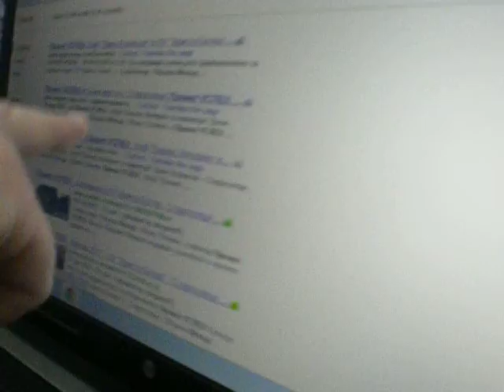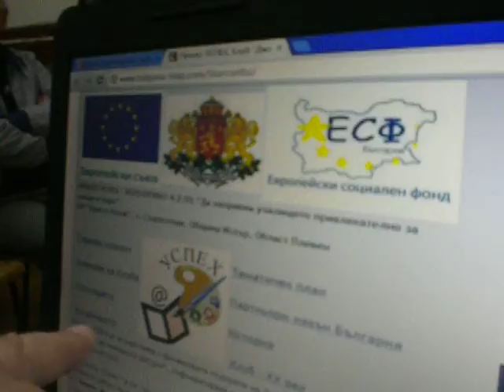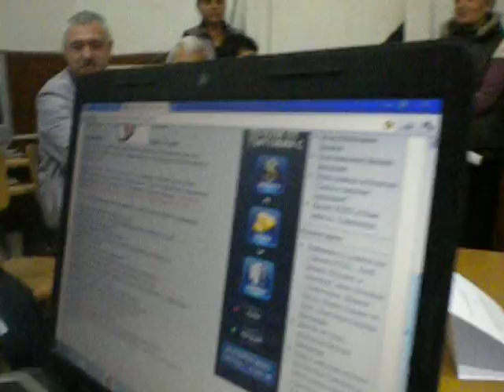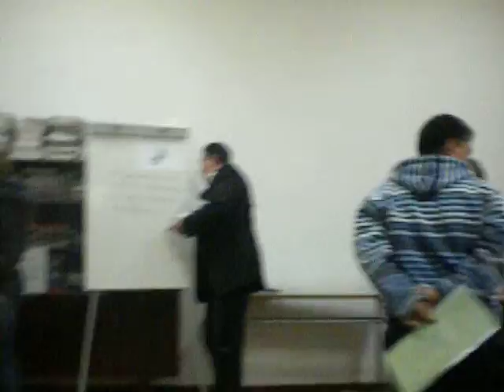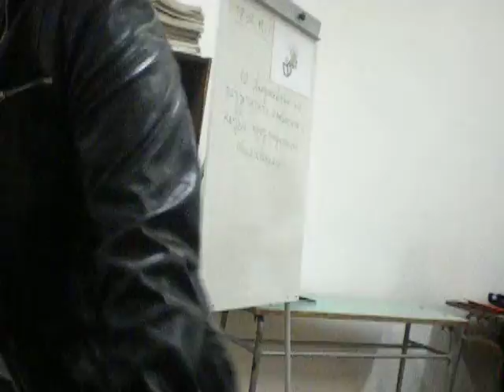Външно оценяване от Google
Проект УСПЕХ, Клуб "Бизнес Интернет и компютри" Джон Атанасов, ОУ "Христо Ботев", с. Староселци, Община Искър, Област Плевен.

В училищата със слети и смесени паралелки успешно се реализират проекти в областта на Интернет и използването му за бизнес цели. Участниците в клуба ще изработят Интернет страници на институции и фирми.
Клипа е изработен от Петя -- Анастасия Петрова Цветанова Координатор „Администрация" в Клуб "Бизнес Интернет и компютри" на името на Джон Атанасов,